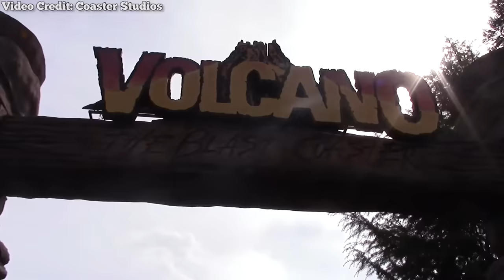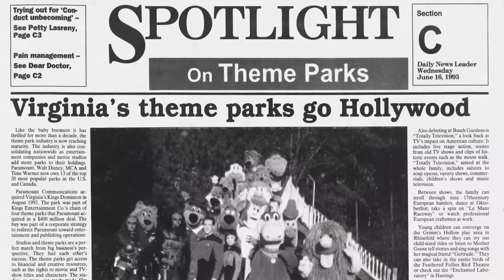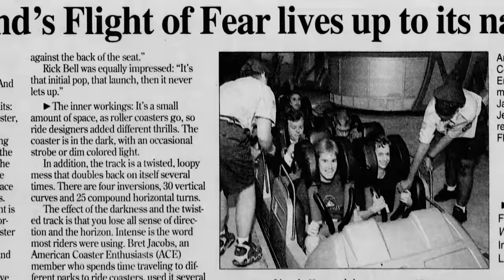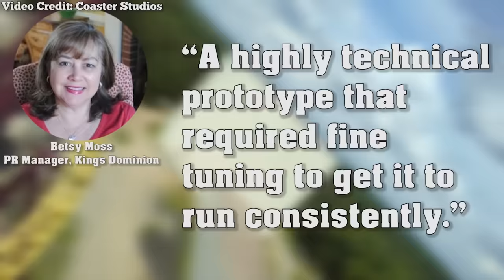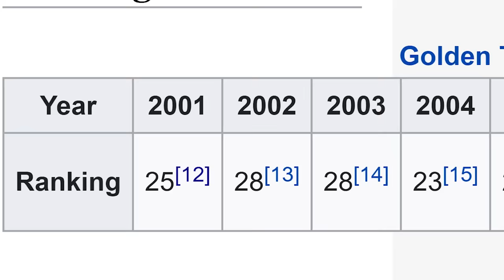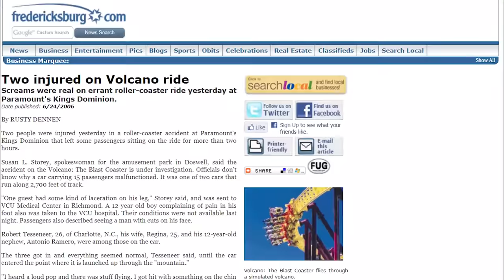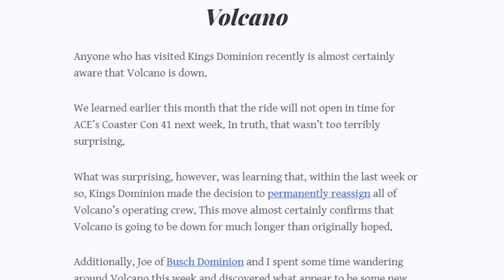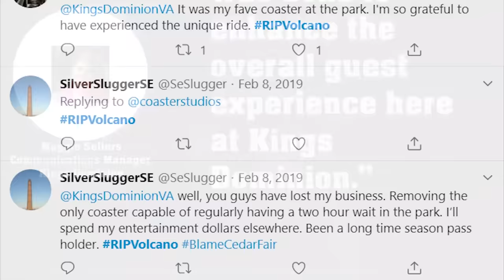The Rise & Fall of Volcano: The Blast Coaster - Kings Dominion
Peter tells the story of how a beloved roller coaster in Virginia ended up as scrap metal. The history of Volcano and why it closed shall be told.